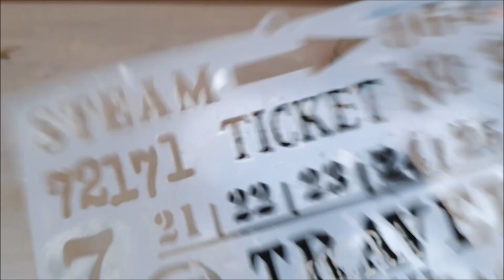Como decorar latas con estilo industrial ♥ Marina Capano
♥Facebook: Página  "Me gusta" Marina Capano